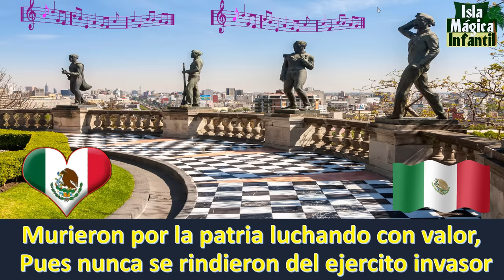Los Niños Héroes - La historia en una Canción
El 13 de septiembre vamos a festejar, a seis valientes niños del colegio militar.
Murieron por la patria luchando con valor pues nunca se rindieron del ejercito invasor.
Valientes son los niños héroes, orgullo de nuestra nación, recordemos todos con honores con canto y con admiración.
México orgulloso por la patria tener a los seis niños héroes de Chapultepec.
Envuelto en la bandera Juan Escutia se lanzo, pues honra la bandera con todo su corazón.
Juan de la Barrera valiente se mostró y Vicente Suarez dio la vida con honor.
Fernando Montes de Oca, Agustín Melgar y Francisco Marquéz no los vayas a olvidar.